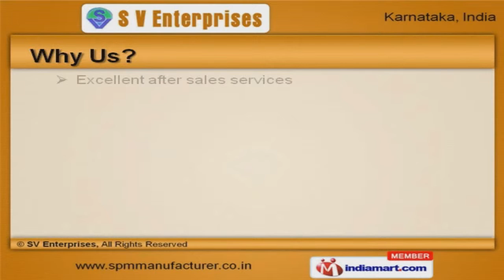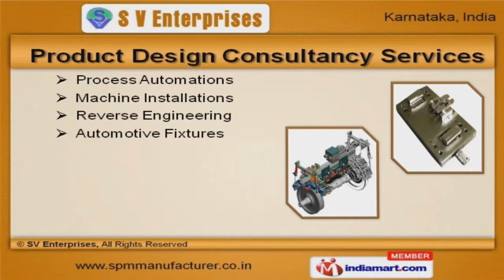Industrial Machines by SV Enterprises, Bengaluru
Welcome to SV Enterprises, Manufacturer & Service Provider of Industrial Processing Machinery The company was established in the year 1992, at Bengaluru. Our Separate R&D unit &certified vendor base help us to cater Indian Subcontinent. Customized solutions & diligent workforce help us to Serve SMSI & All Processing Industries. Machine Tool Components, Paper Perforation & Rewinding Machines are some of our Products & Services. Our Paper Perforation & Rewinding Machines are best in the industry amongst others. Machine Tool Components & Material Handling Equipments offered by us are a class apart. Our Aluminium Can Trimming & Bottle Necking Machines are extremely reliable.We also provide Aluminium Bottle Thread Forming Machines that are superior in performance. Along with that we offer Product Design Consultancy Services that are widely acclaimed in the market.